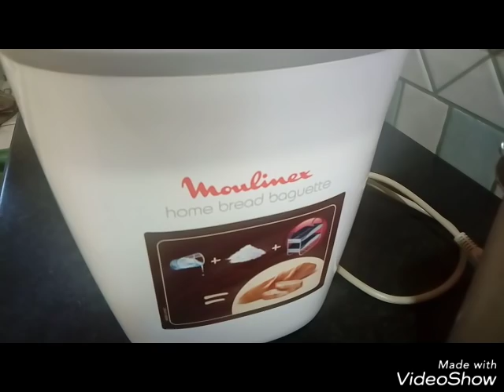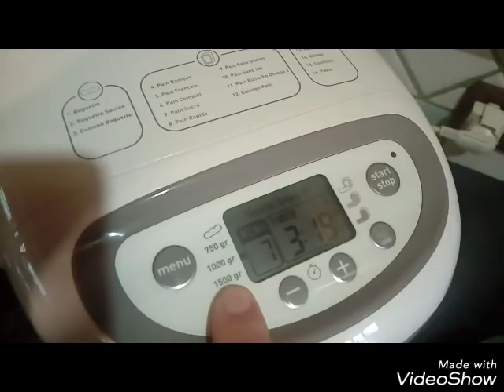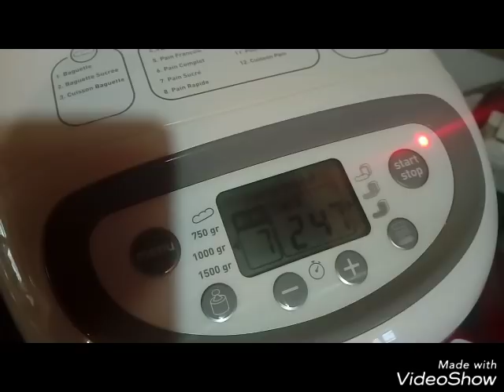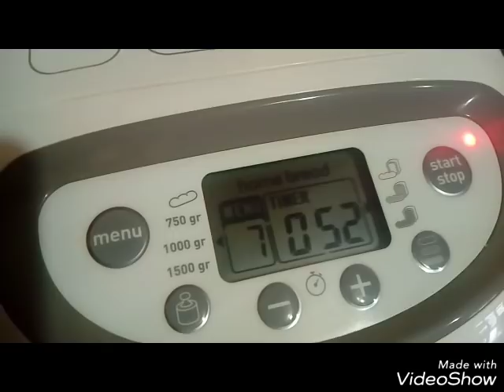Brioches Salata per la macchina del pane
Ingredienti:

100 ml di latte,
meta' cubetto di lievito di birra,
4 uova,
100 ml d'olio d'oliva,
4 cucchiaini di parmigiano grattuggiato,
2 cucchiaini di zucchero,
600 gr di farina 00,
1 cucchiaino e 1 pizzico di sale,
160 di mortadella a cubetti,
100 gr di provolone piccante.

Programma 7,
peso 1 kg,
crosta media.